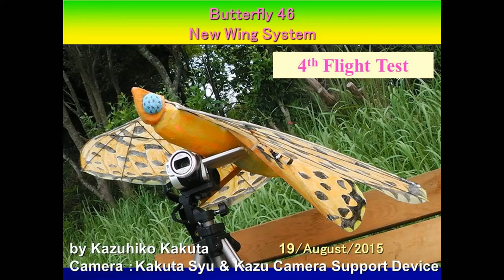Butterfly 46 New Wing System : 4th Flight Test in wind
This ornithopter has four wings and all wing are flapping.(New Flapping Wing System)
Silberfleck-Perlmuttfalter (Boloria euphrosyne) Pearl-Bordered Fritillary,ヒョウモンチョウ

The fulcrum of an arm is 7mm from the center of a gear.
The load to wing is larger.
So, Gear was Broken, too.
I re-repaired a position of a hall of front Gear.

Butterfly46
Width 87cm
Length 42cm
Weight 166g
battery Lipo 2cell 260mAh17g

Servo:  Vtail: elevator & rudder  (D56MG servo *2)
Motor:  Cosmotic CT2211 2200Kv motor
ESC: H-KING 10A Fixed Wing Brushless ESC
Gear: Main gear: 66TM0.4 Acetal GWS EPS D (Stainless shaft3mm, 3mm ball bearing), First gear:  60TM0.4 GWS, 64P8TPinionWire(with 4mm ball bearing), Pinion Gear M04 12T
Battery: Lipo　2cell 240mAh  G3
Film of a wing Orcon film　EN158C
Control:  3CH (a motor, tail: 2 servo)
Stabilizer:　GuardianTM 2D　3D Inertial Stabilizer